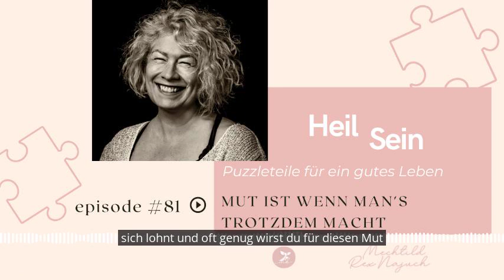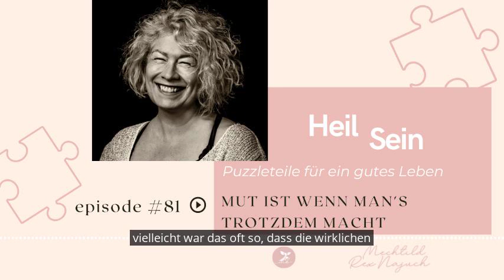Mut ist wenn man's trotzdem macht - Episode 81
HeilSein - Puzzleteile für ein gutes Leben - Episode 81

In dieser Episode geht es um das Thema: Mut ist wenn man's trotzdem macht

Höre rein und erfahre meine Meinung dazu!

Die Reihe HeilSein- Puzzlestücke für ein gutes Leben wird immer am Dienstag gegen 16:50 Uhr bei @radiozusa gesendet. Eine Wiederholung gibt es am Mittwoch gegen 8 Uhr.